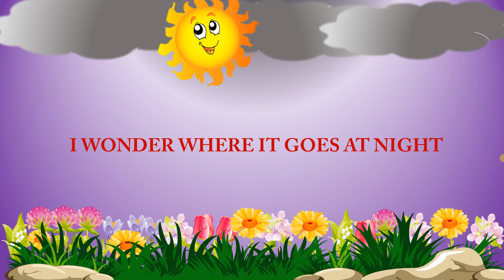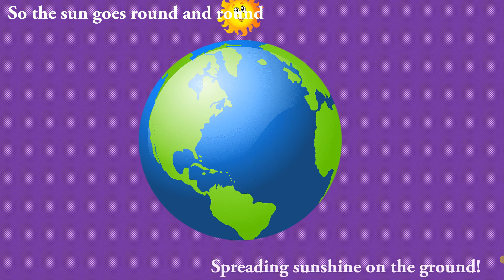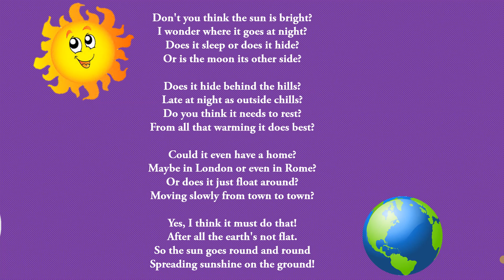THE SUN | CLASS 2